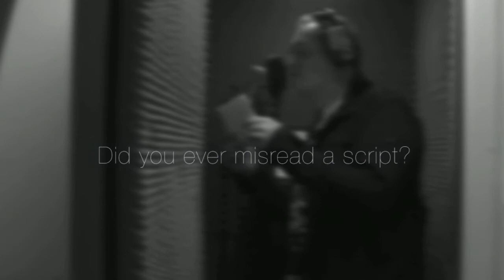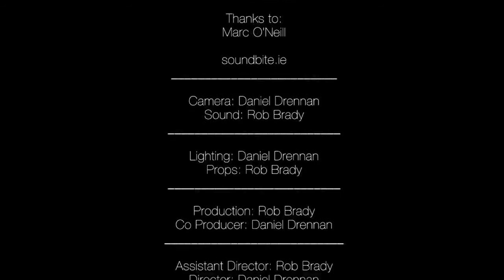Behind The Mic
A snapshot interview with Marc O'Neill about life "behind the mic" as a working voice-actor.

Director: Daniel Drennan
Assistant Director: Rob Brady
Additional Voices: Lara Lenehan & Rob Brady